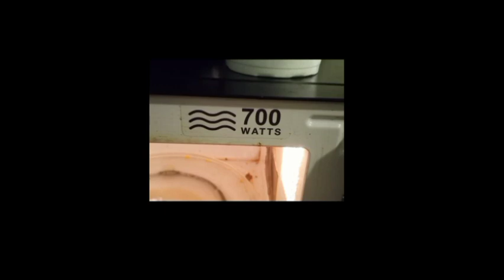Leon's Bebe's Kids